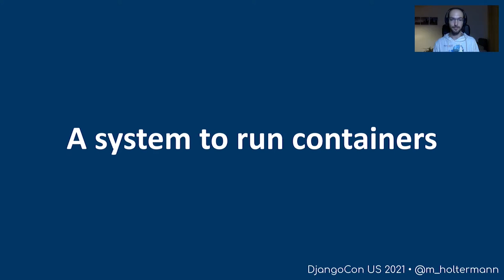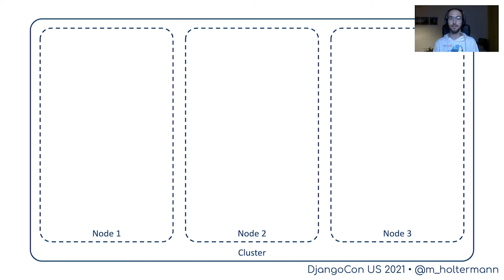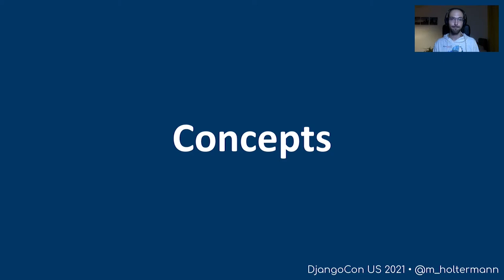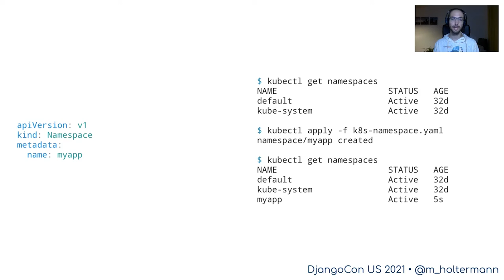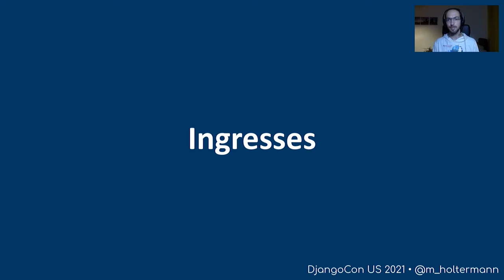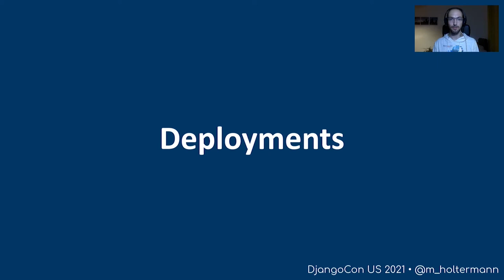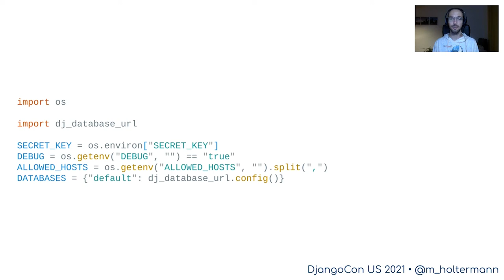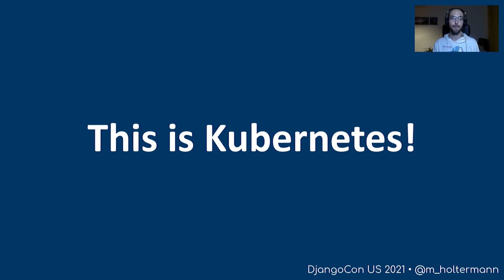Markus Holtermann - An Introduction to Kubernetes ☸️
You've heard of Kubernetes ☸️. But unless you’ve worked with it or seen it in action, you probably only have a vague idea of what it is. Let me give you an introduction so you can confidently say "I know Kubernetes!"

LINKS:
Follow Markus Holtermann 👇

Video production by the speaker and DjangoCon US 2021 Volunteers.